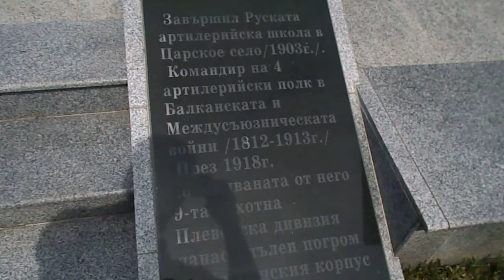Сопот 07.09.2019 година. Паметниците на Георги и Владимир Вазови